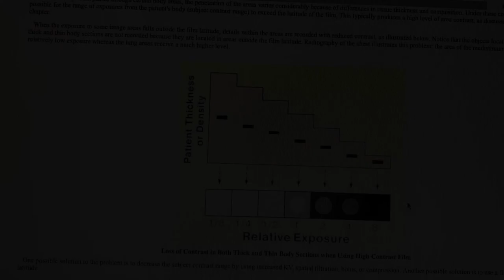radiography film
Loss of contrast in both thick and thin body sections when using high contract film